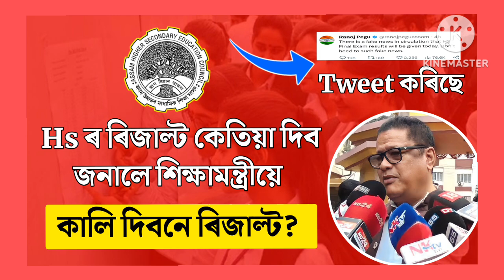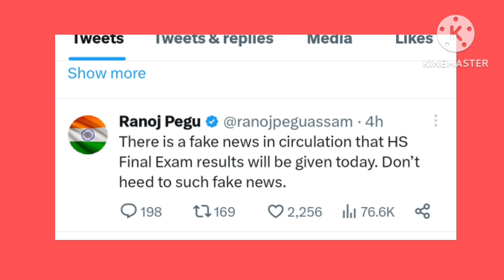Hs ৰ Result কেতিয়া দিব শিক্ষামন্ত্রীয়ে ঘোষণা কৰিলে | Hs result 2023 | Tech of MH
hs result assam 2023
hs result date today
hs result assam date 2023
hs result date 2023
hs result assam